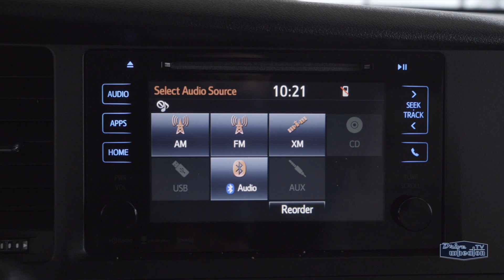2016 Toyota Sienna LE | Walkaround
This 2016 Toyota Sienna LE can transport the whole family in comfort and style. Plus it offers something other minivans can’t – all-wheel drive. The Toyota Sienna is the only minivan available in North America that has all-wheel drive, meaning you’re more in control on the road.

It’s decked out in Pre-Dawn Grey Mica with matching grey interior and comes with features like heated seats, power sliding doors, tri-zone climate control, and a backup camera. While Bluetooth, Sirius XM satellite radio, a CD player, and USB input give you plenty of options for playing your music.

At 266 horsepower, the 3.5 litre V6 engine produces plenty of juice, all controlled by a six speed automatic transmission.

Wheaton Honda
9688 34 Avenue, Edmonton, Alberta T6E 6S9